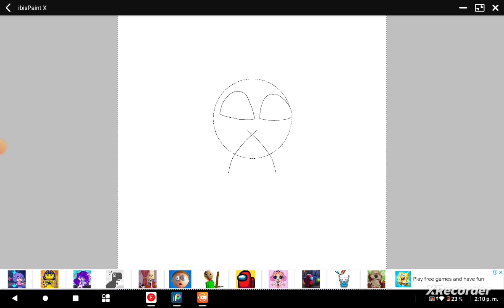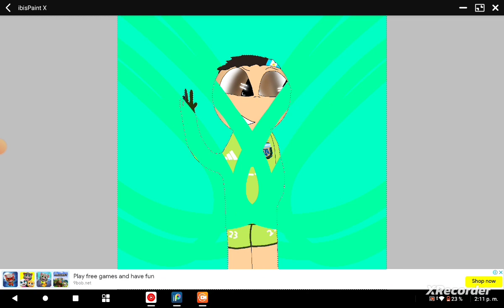💥DIBUjando al dibu💥